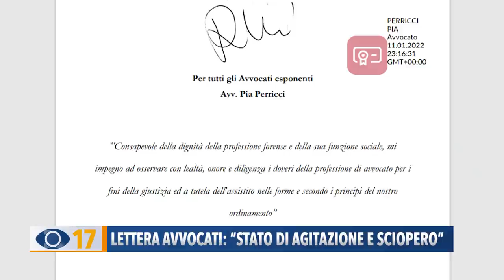Lettere avvocati: "Stato di agitazione e sciopero"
Oltre 100 avvocati contrari alle norme anti Covid hanno inviato una lettera al Governo, ai presidenti degli Ordini e ai Comitati delle Pari Opportunità di tutta Italia per chiedere non solo un tavolo di confronto ma anche che venga dichiarato lo stato di agitazione dell’intera Avvocatura e della Magistratura con proclamazione dello sciopero ed astensione da tutte le attività.